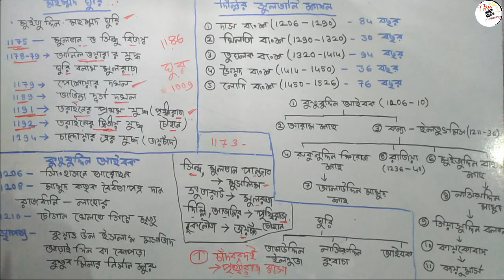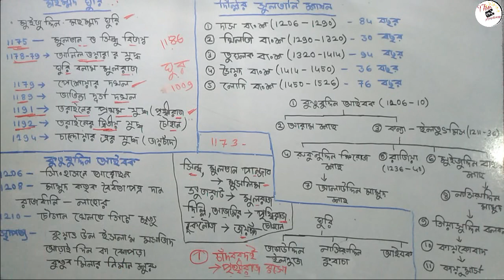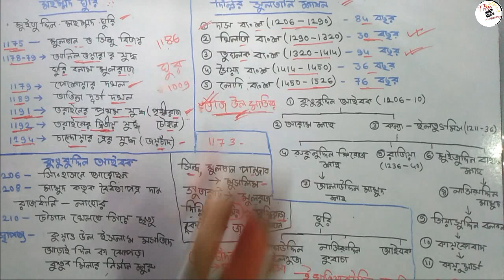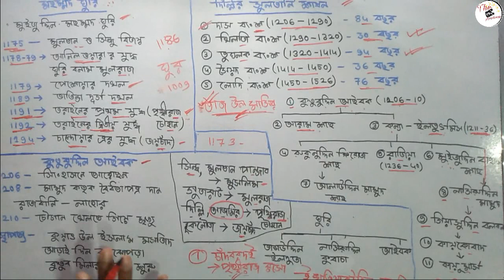মধ্যকালীন ভারতের ইতিহাস মোহাম্মদ ঘুরি তরাইনের যুদ্ধ দাস বংশ (প্রথম পর্ব)